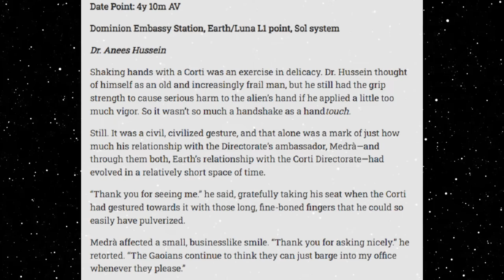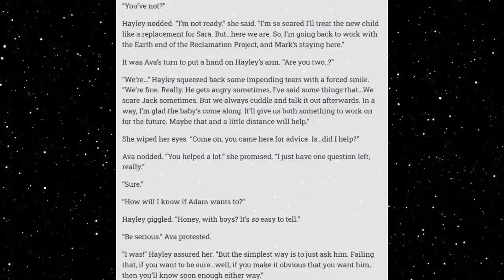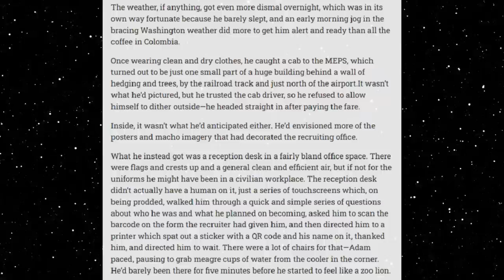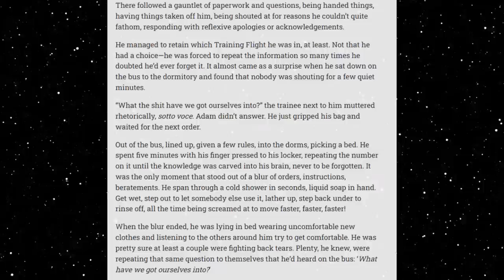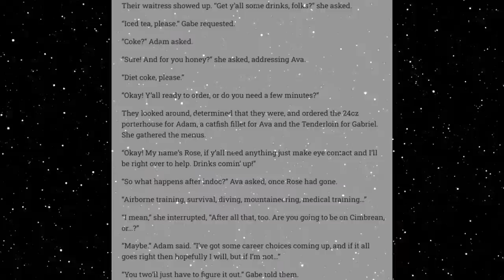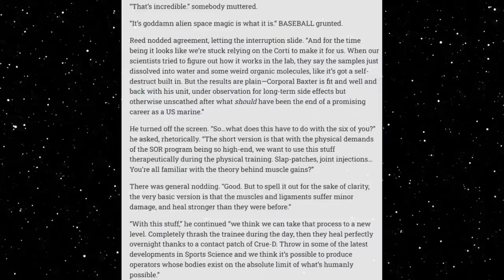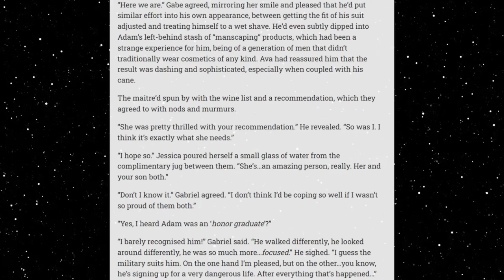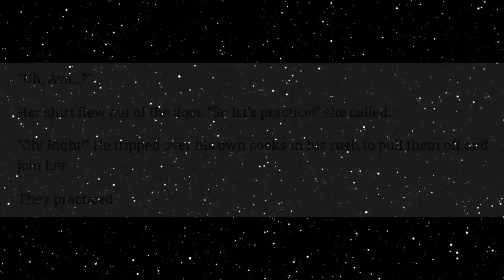Best HFY Reddit Stories: The Deathworlders: Warhorse (1) (JVerse - Part 22.1) (r/HFY)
A choice of career...

Narrated with permission from original author u/Hambone3110

Current Patreons:
ICup
Jim Flint
koollman
Dank Matter
Joshua Stone
Shadow Sword001
Turnip Hunter
Lorry Yrrol
John Meek
Thomas Panis
Chandler Riley
Placeholder
Michael Webster
iamblt
Joey
Jordan Simmons
Spencer Smith
ShadaePrajschet
Viridity one
Wln424
Daniel Malik